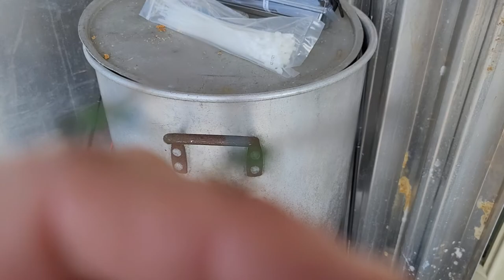Mating? Spring mosquito Hawks? aka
They were caught up in a spider web when I pulled them out, just like that 👍😘